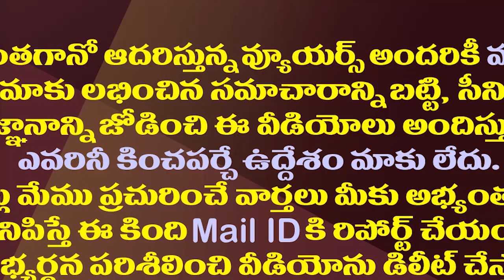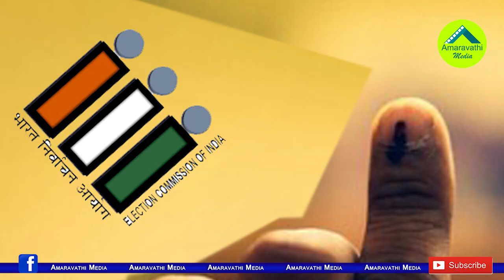ఆగినచోట నుంచే మున్సిపోల్స్.. ఎన్నికలు జరిగేది ఇలా| AP Municipal Polls Begin From Wherever It Stops